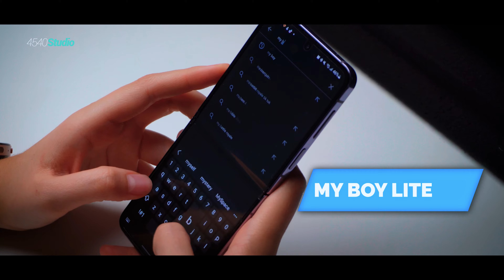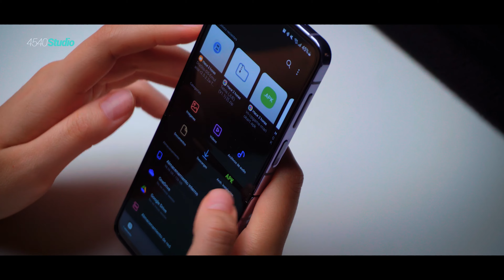¡Convierte tu FLIP en un Game Boy: Advance! 🤪🤯 | Amelie Von